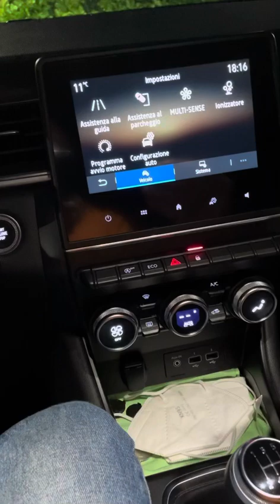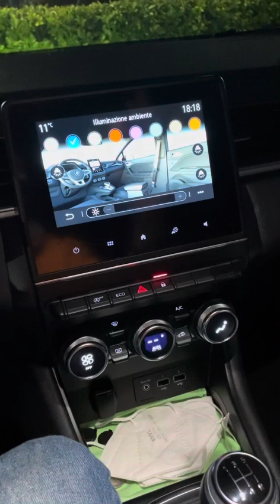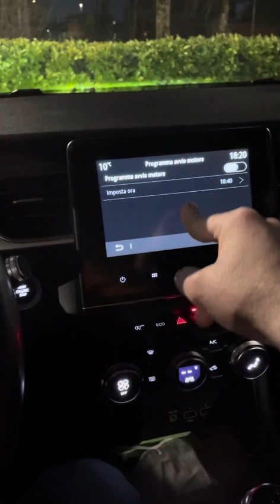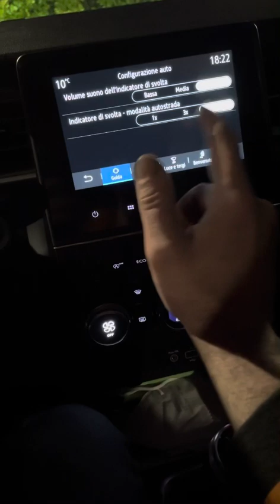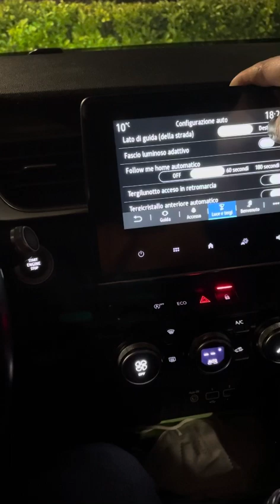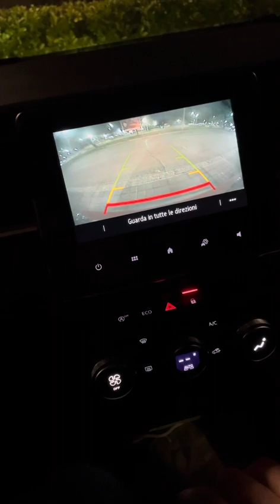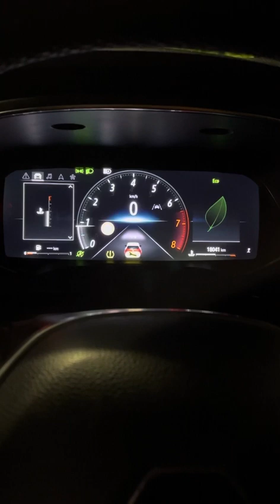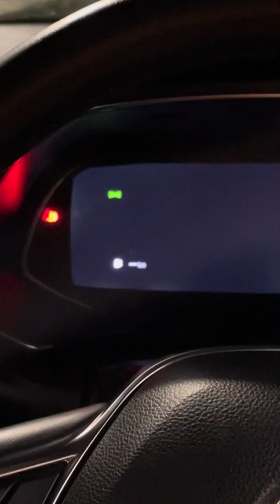Una carrellata generale su tutte le modifiche apportate al mio captur 2020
Per chiarimenti più approfonditi scrivetemi pure qua.